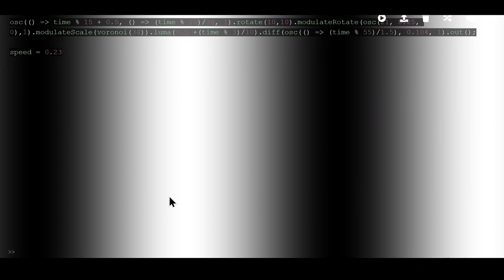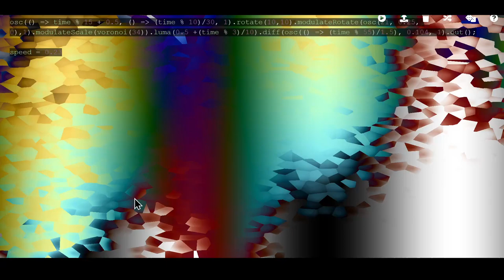Crystalized Paint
Coded Visuals in Hydra

All in the name